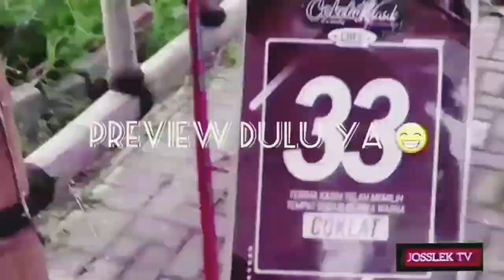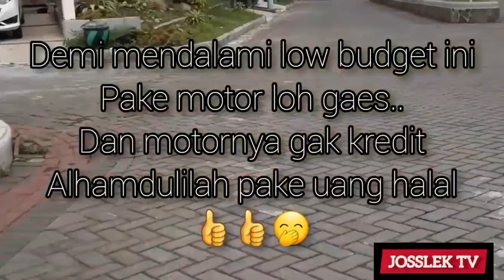PART 1..jalan jalan indah dgn low budget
QUOTES

Banyakin niat
Kurangin sambat
Tetap semangat
Mudah2n rejeki gak terhambat

cokelat klasik cafe, cokelat klasik cafe cab. batu, cafe cokelat klasik batu
batuque town villa, batuque town villa 2, batuque town villa 1

 Halo semua sobat josslek..smga sehat selalu..video kali ini saya bersama istri sdang nge trip ke batu malang,dgn tema low budget dan tetap dalam protokol covid19 yuk explore keindahan di sekitar kita..

Video part 1 ini lokasi yg saya tuju di penginapan batuquetownvilla lanjut ke cafe cokelat klasik...